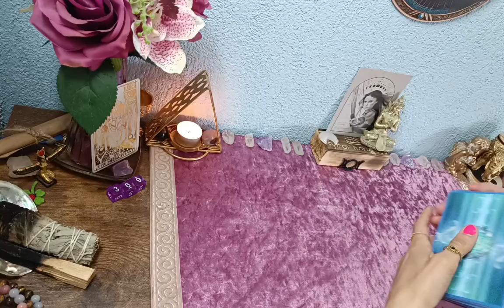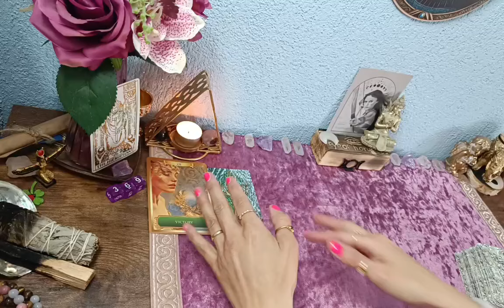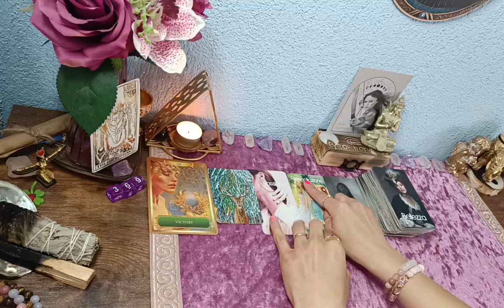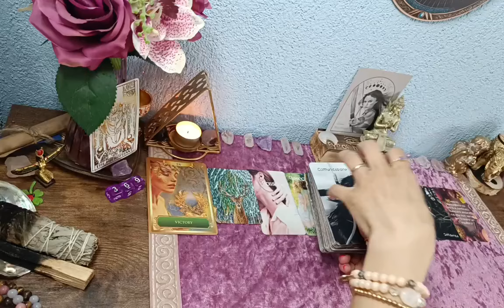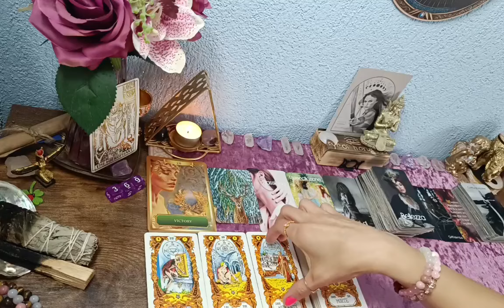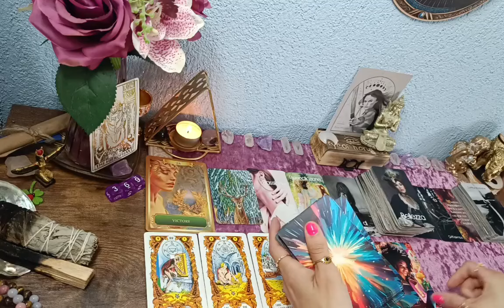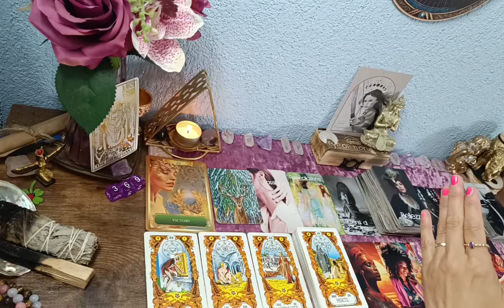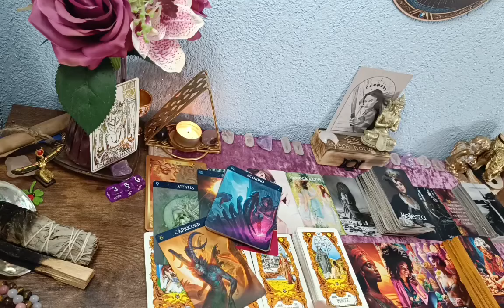☀️Schütze// Tarotlegung für Mai 2024// kannst du den Sieg schon spüren....☘️